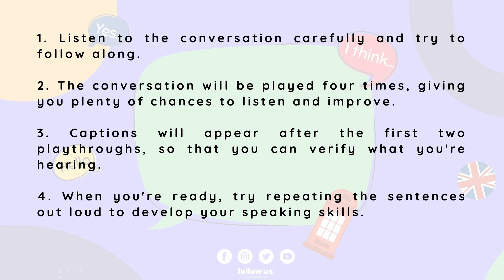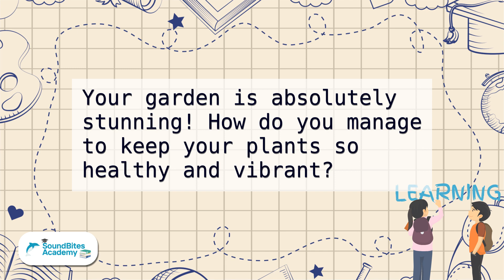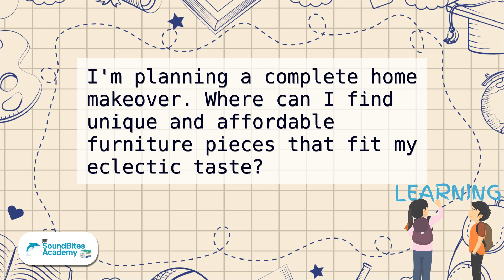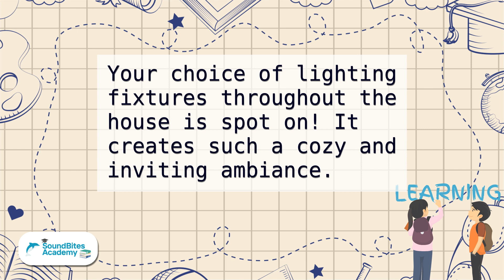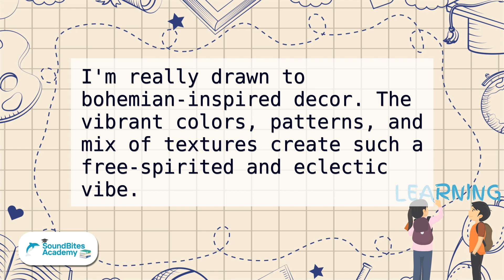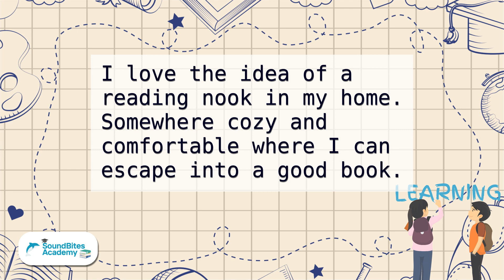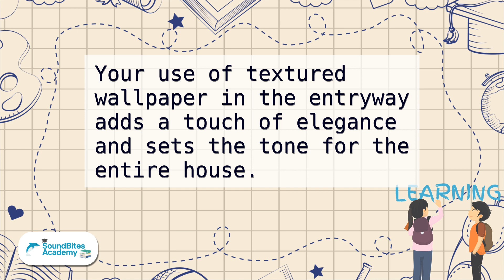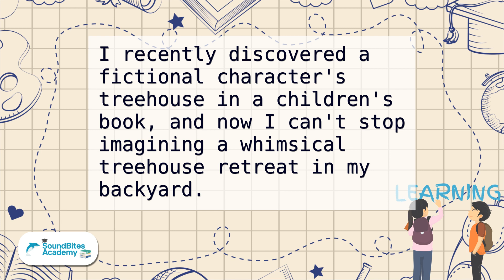[Master English in 30 Min] 🏡 Home Design Conversations | Ep. 85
Welcome to the 85th episode of our English listening practice series, featuring daily conversations about home design 🖼️🛏️🛀. In this 30-minute video, you will listen to a real conversation in English and have the opportunity to improve your listening and speaking skills.

Here are some instructions for using this video effectively:
1. Listen to the conversation carefully and try to follow along.
2. The conversation will be played four times, giving you plenty of chances to listen 🔉 and improve.
3. Captions will appear after the first two playthroughs, so that you can verify what you're hearing.
4. When you're ready, try repeating the sentences out loud to develop your speaking skills 🗣️.

This video is ideal for English learners at all levels who want to improve their listening 🔉 and speaking 🗣️ skills in a practical context. With daily conversations in the supermarket, you'll learn English vocabulary and expressions that are commonly used in real-life situations.